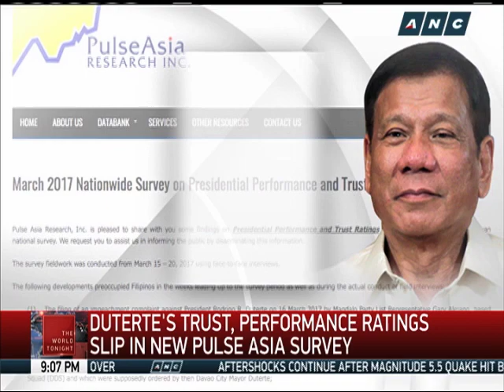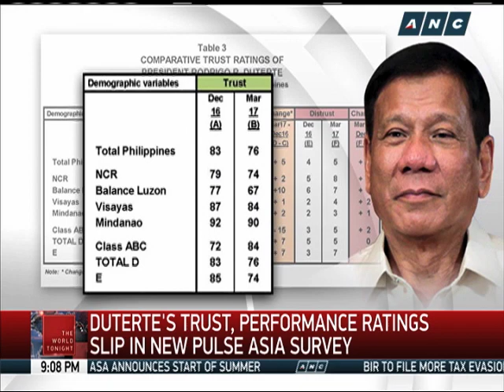Duterte's trust, performance ratings slip in new Pulse Asia survey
President Rodrigo Duterte's trust and performance ratings take a dip in the latest Pulse Asia survey. - The World Tonight, ANC, April 5, 2017